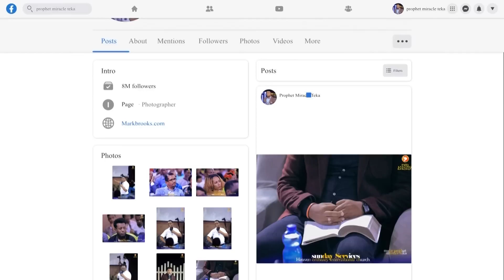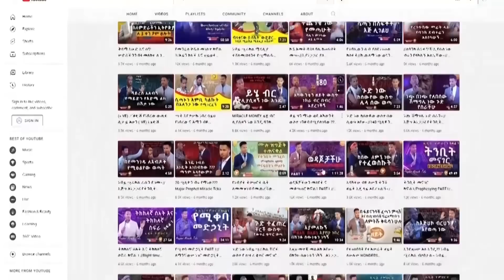የዳጎን መንፈስ ክፍል 1..ከሚጠፋ ህፃናት ጀርባ ያለው ሚስጥር ምንድነው?? ግማሽ አካሉ ሰው ግማሽ አካሉ አሳ የሆነው መንፈስ...ጥልቅ ነፃ የሚያወጣ ትምህርት